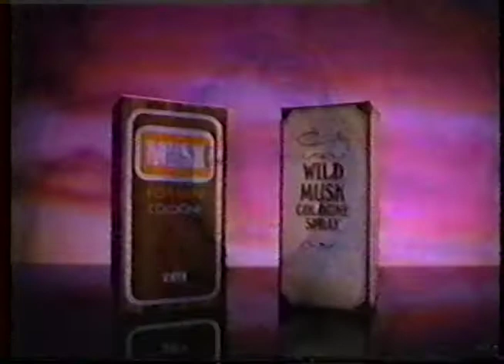Musk Cologne commercial - 1984